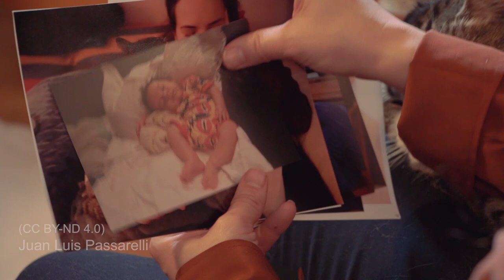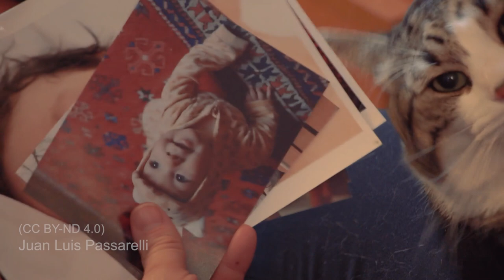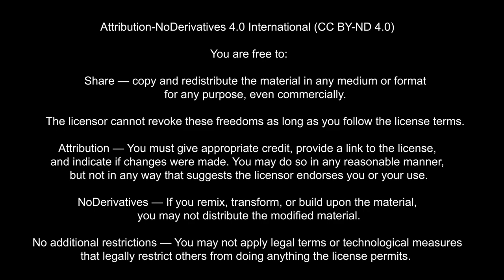Assange family (Short version)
Julian Assange’s fiancée (and children) talks to camera for the first time on the one year anniversary of his imprisonment.